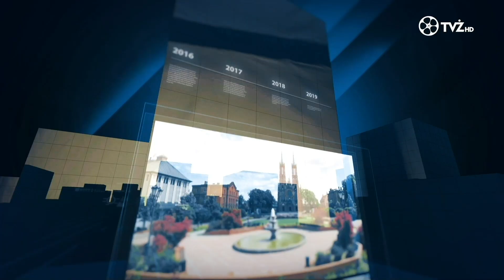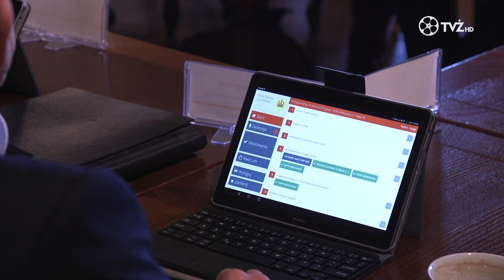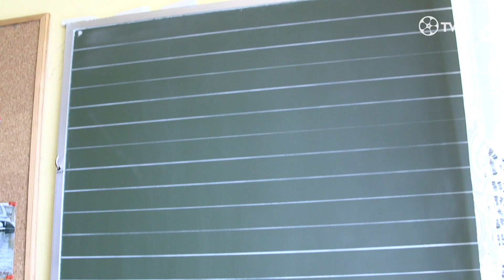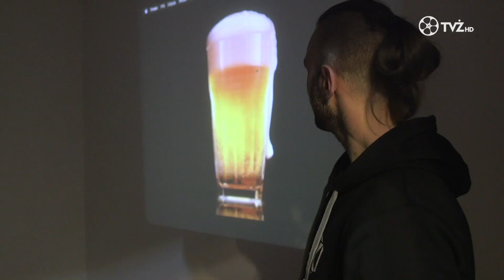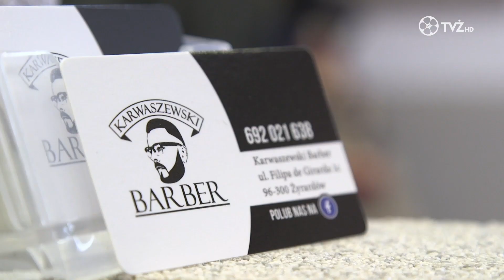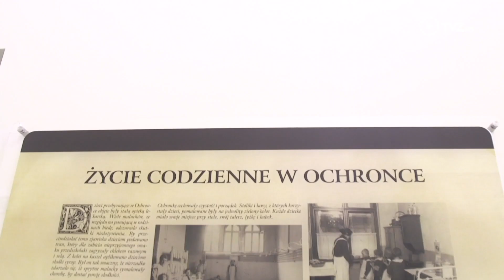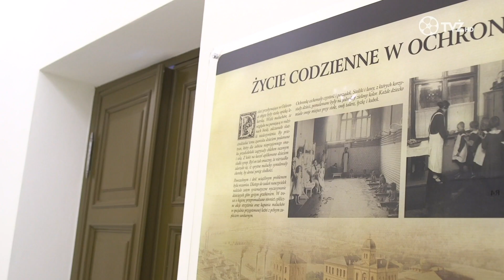TVŻ HD 2019 03 19